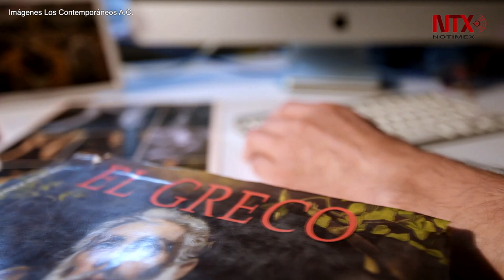Avalan que obra pintada por "El Greco" se encuentra en México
Una obra de Doménikos Theotokópoulos, mejor conocido como "El Greco" y que hace referencia a "San Andrés, quien fue el primer apóstol de Jesús, era el hermano mayor de Pedro"